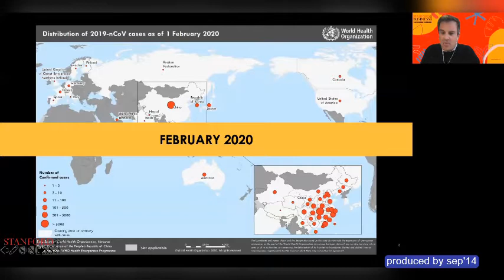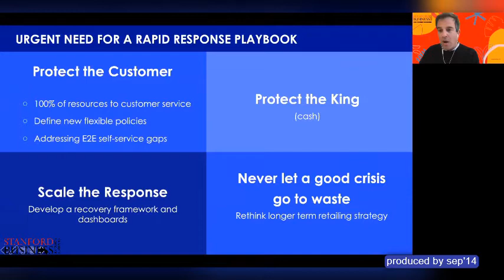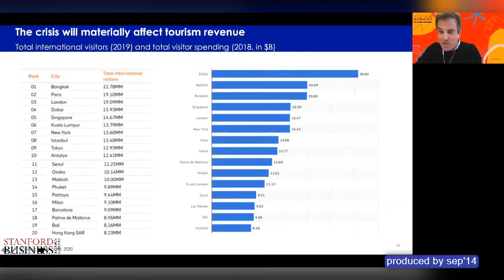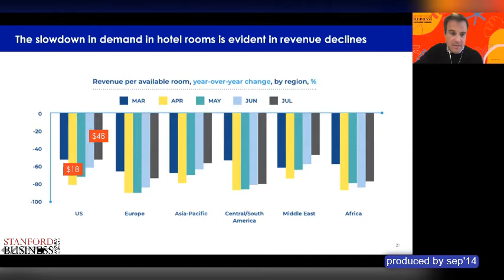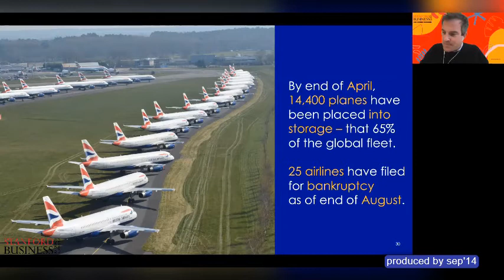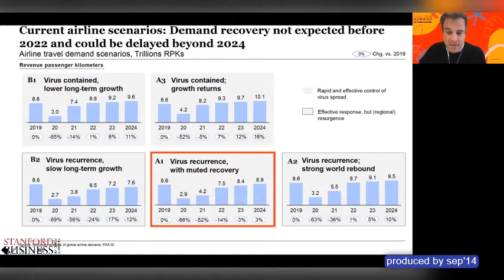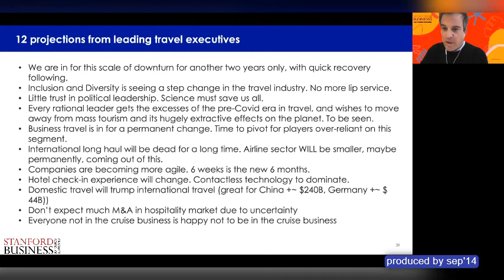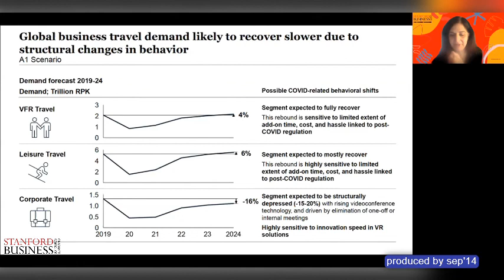Benoit Jolin, Global Senior President at Expedia about Travel and Hospitality during COVID